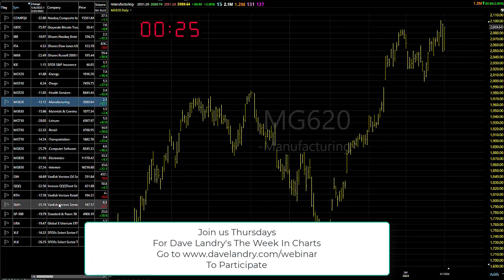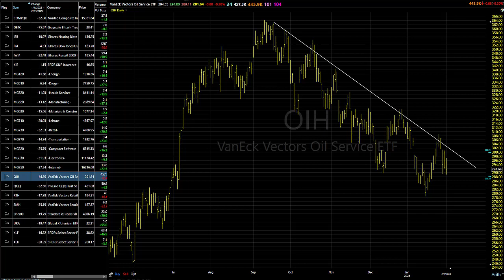02/02/24 Keep Buying-Dave Landry's Market In A Minute